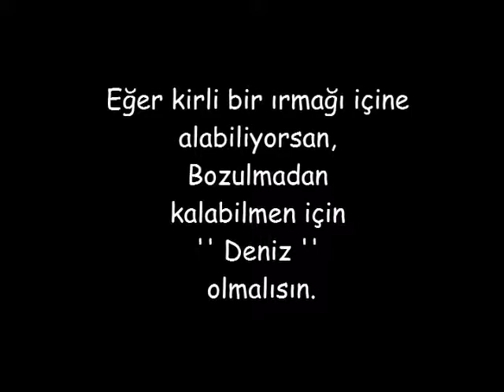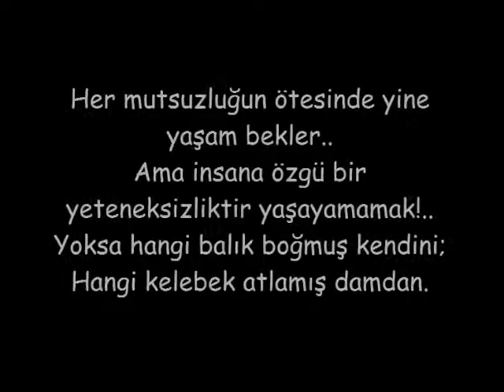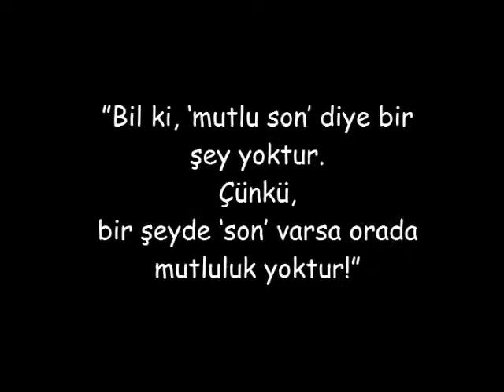özlemle sevdiğim insana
”Sevmek; güzel birinde aşkı aramak değil. O kişide, bilmediğin bir zamanın beklenmedik bir anında, ‘kendini bulmaktır.”
Fyodor Mihayloviç Dostoyevski